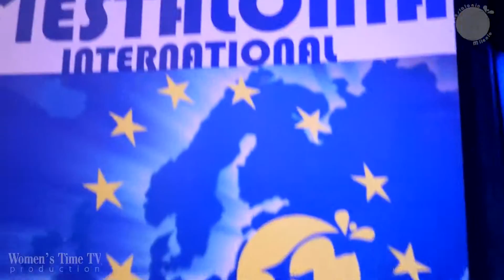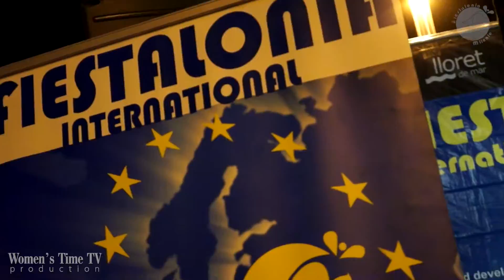Fiestalonia 2015. Трейлер. Все этапы фестиваля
Fiestalonia 2015. Трейлер. Все этапы фестиваля. Имиджевый ролик о деятельности международного фестиваля
Fiestalonia Milenio

Хотите узнать больше? Читайте полную версию

Видеопродакшн. Цикл работ по продвиджению и развитию брендов